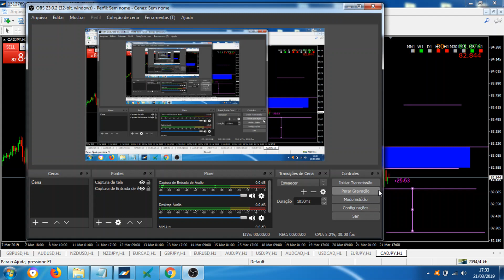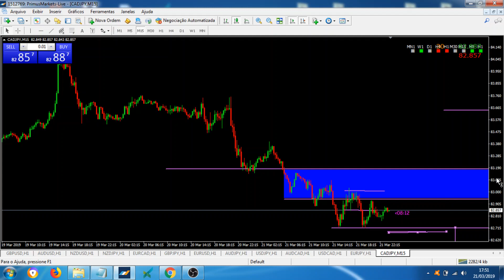Estratégia Fimathe Forex - Entenda o Sub Ciclo de Proteção e os Tempos Gráficos a Operar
Neste vídeo falo sobre sub ciclo de proteção na estratégia Fimathe no Forex, respeitando as regras de tempos gráficos.

Swing - estudos em D1 execução em H4;
Position - estudos em D4 execução em H1;
Intraday - estudos em H1 execução em H15;
Scalping - estudos em M15 execução em M1;

Portanto escolha o tempo gráfico que deseja executar a estratégia Fimathe e siga testando por meses, assim terá realmente testado a modalidade em questão.

A estratégia Fimathe é seguidora de tendencia, portanto lhe proporciona "surfar" grandes movimentos, claro sempre respeitando região de zona neutra para não sair muito cedo de uma operação no forex.

Caso você ainda não criou sua conta de negociação Forex, para facilitar sua pesquisa, veja algumas qualidades da corretora que opero, FX PRIMUS.

- 120 instrumentos; Forex, matéria prima, índices, títulos e criptomoedas;
- Bônus de 100% do depósito;
- Zero taxas sobre depósitos e retiradas;
- alavancagem 1:500;
- Cobertura de fundos de clientes GRATUITA até 2,5 milhões de EUR;
- Em breve sera lançado um cartão físico "master card" para efetuar saques direto da corretora;

Instagran:

JR.FX.Trade

Desejo sucesso a todos no mercado Forex, e qualquer duvida deixe um comentário !